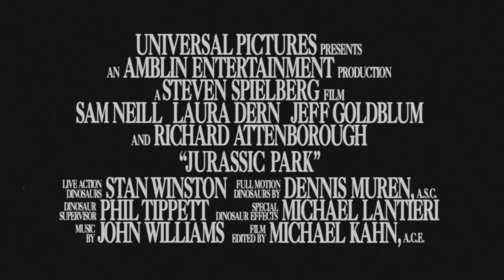Jurassic Park (1993) - Trailer #2 in HD (Fan Remaster)(35MM presentation)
Theatrical Trailer #1 in 35mm presentation, 1080p. Kept the original audio. Enjoy.

Notes:
*00:15 - Alternate shot